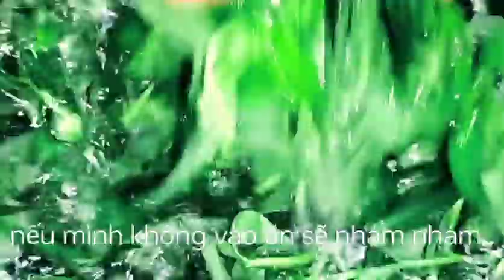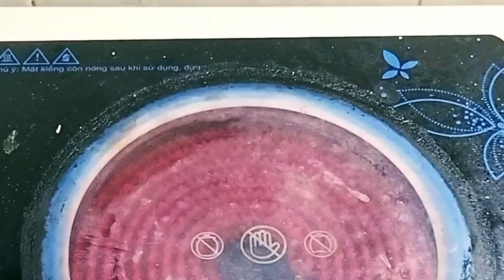Cỏ Xào Tỏi🤣RAU TRAI XÀO TỎI Kiểu Mới,Loại Rau Giàu Dược Tính,Chay Huệ Hoàng Vlog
0:00 Giới thiệu món chay
0:28 Giới thiệu nguyên liệu
0:44 Sơ chế nguyên liệu
2:39 Luộc xào
5:03 Thành phẩm
🙏Cô chú,anh chị,em và các bạn🙍🙎👫
Đến Xem video📼 Món ăn chay🍜Thấy Kênh chia sẻ món chay ngon😋thì giúp kênh phát triển,bằng cách tặng laik👍bấm đăng ký kênh,nhấn chuông 🔔 để nhận thông báo các video 📼 mới tiếp theo,đón xem nhiều món ăn chay🍜ngon hơn nữa,sau khi xem,chia sẽ video lên Facebook và Zalo cá nhân,cho mọi người 🙎🙍👫cùng xem, báo các video📼 mới tiếp theo.
Sau khi xem thì chia sẻ cho mọi người cùng xem, tiếp thêm động lực để kênh tiếp tục sáng tạo,nhiều món ăn chay ngon😋
🙏Kính chúc cô chú,anh chị em và các bạn,thân tâm an lạc,vạn sự cát tường Như Ý.